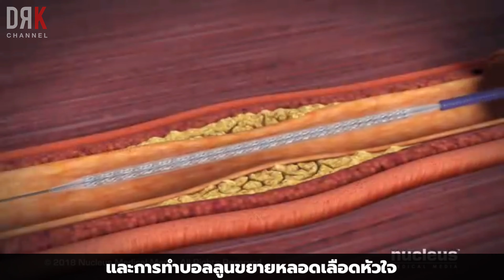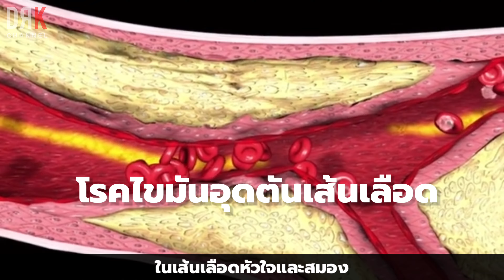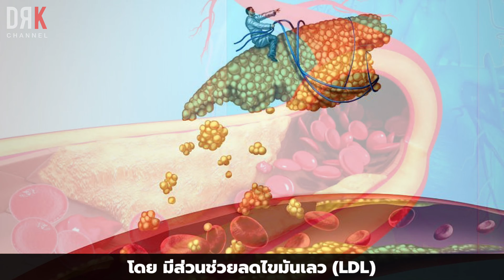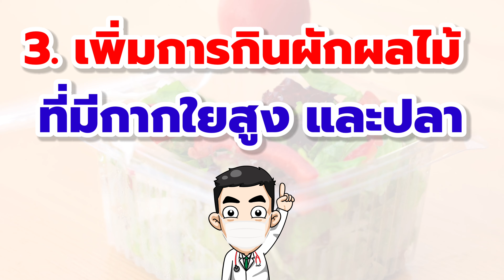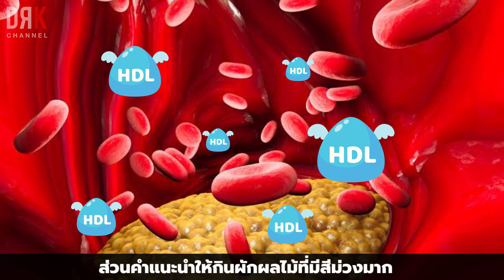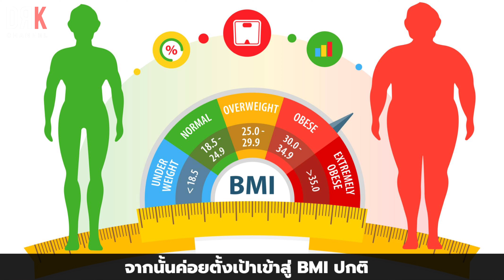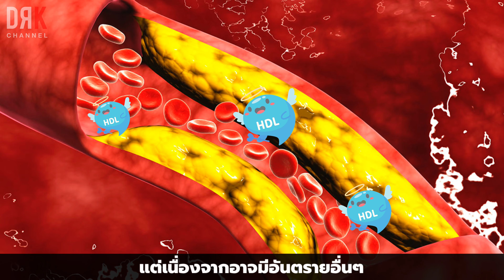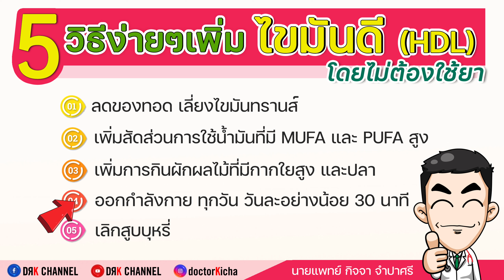วิธีเพิ่มไขมันดี (HDL) โดยไม่ต้องใช้ยา 💖 Doctor Kitcha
5 วิธีง่ายๆ เพิ่มไขมันดี (HDL-Cholesterol) โดยไม่ต้องใช้ยา

1. ลดของทอด เลี่ยงไขมันทรานส์
2. เพิ่มสัดส่วนการใช้น้ำมันที่มี MUFA และ PUFA สูง
3. เพิ่มการกินผักผลไม้ที่มีกากใยสูง และปลา
4. ออกกำลังกาย ทุกวัน วันละอย่างน้อย 30 นาที
5. เลิกสูบบุหรี่

★☆★ ดีอาร์เค ชาแนล ★☆★
ช่องแห่งรอยยิ้ม อิ่มด้วยสาระ
โดยนายแพทย์ กิจจา จำปาศรี (หมอเต้ ดีอาร์เค)

★☆★ ติดตามช่อง DRK Channel ของเราได้ที่โซเชียลมีเดียอื่นๆได้ด้วยนะครับ ★☆★

หากมีคำแนะนำดีๆ ส่งให้เราได้ตามลิงค์นี้เลยครับ หรือ ไลน์ ไอดี: @drkchannel